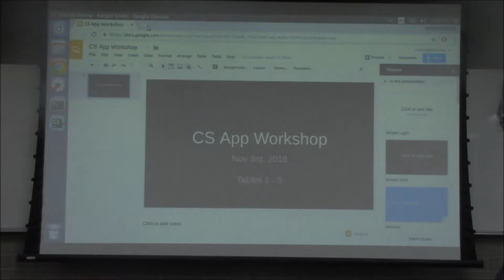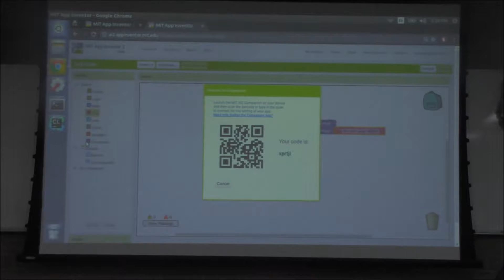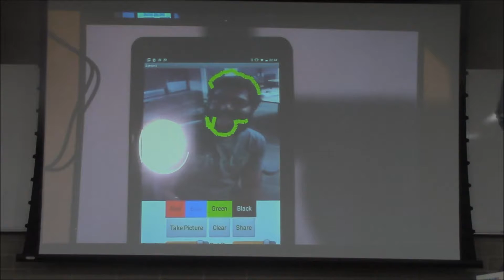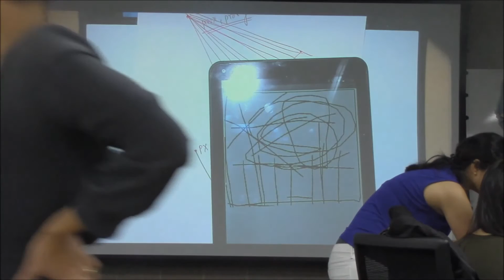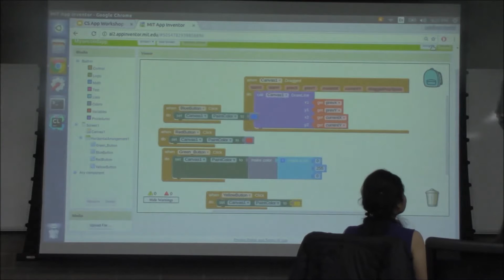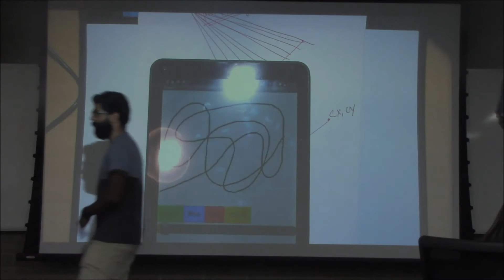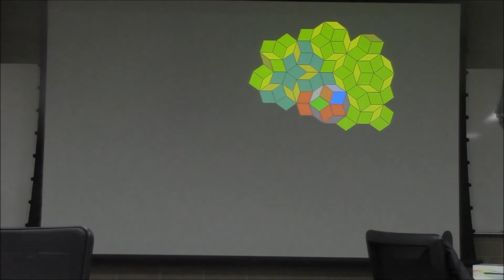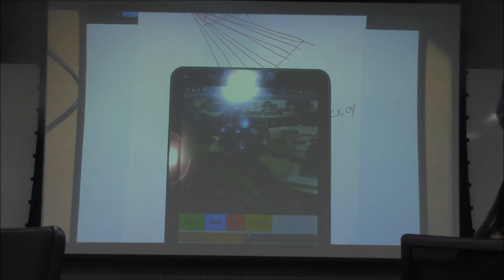CS App Development Workshop